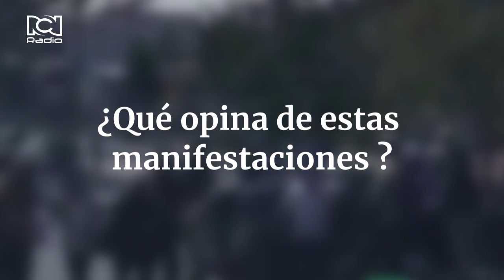20 de julio: Así avanzaron las marchas en el país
Cientos de personas se sumaron  a las manifestaciones
convocadas por los sindicatos y organizaciones sociales
este 20 de julio de 2021

Le enseñamos como transcurrió el día